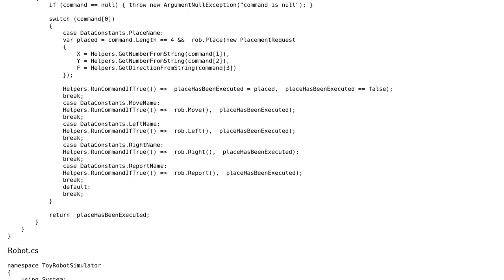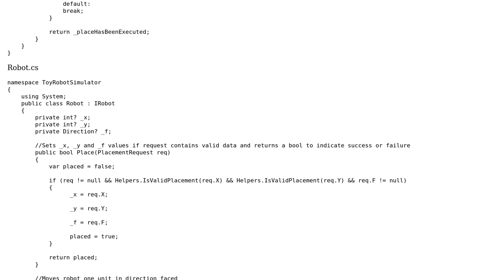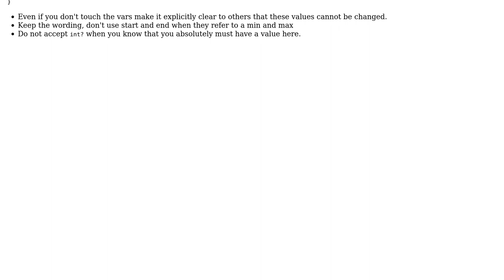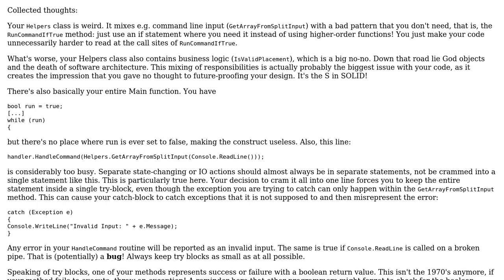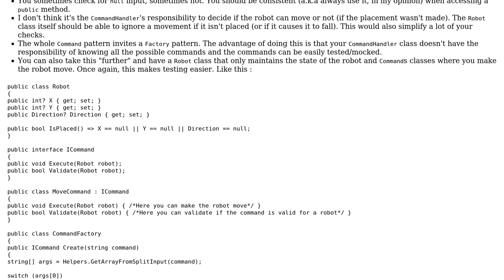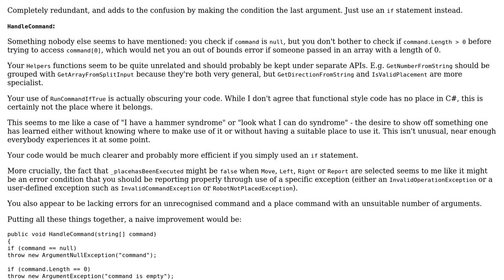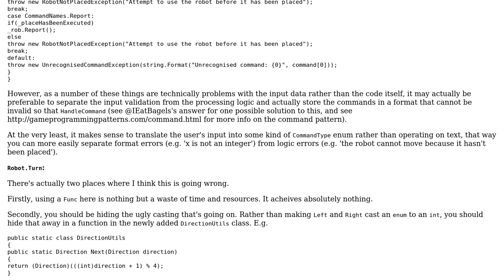Code Review: C# Toy Robot Simulator (4 Solutions!!)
Code Review: C# Toy Robot Simulator

With thanks & praise to God, and with thanks to the many people who have made this project possible! | Content (except music & images) licensed under CC BY-SA | Music | Images & others | With thanks to user user3155083 user Pharap user Markus Deibel user IEatBagels user Colin Emonds and the Stack Exchange Network Trademarks are property of their respective owners. You are responsible for your own actions.